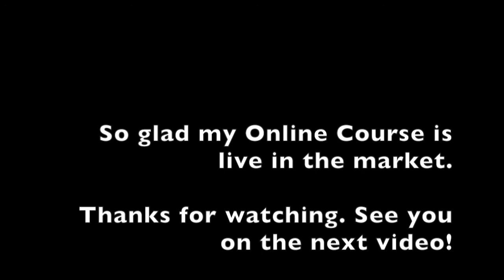Done with My Online Course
So glad I could share my knowledge as a result of my living in Milan for years the sense of style that are only for the trained eyes. If not, then sign-up to my online course